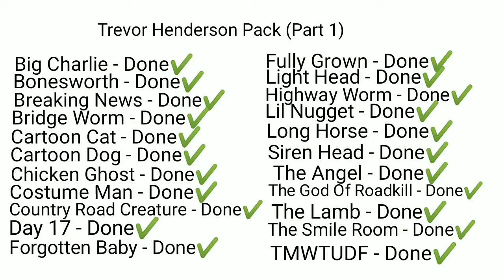DC2 - Trevor Henderson Pack 1 (Link In Description)